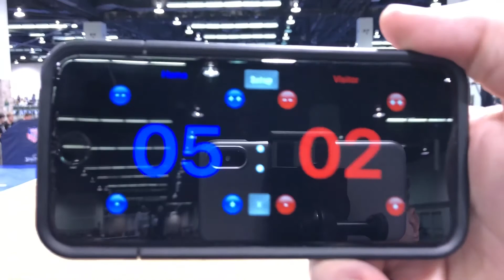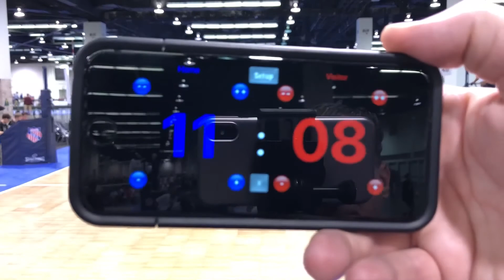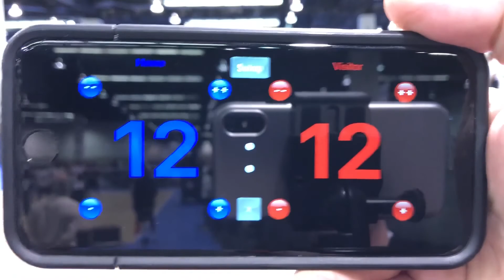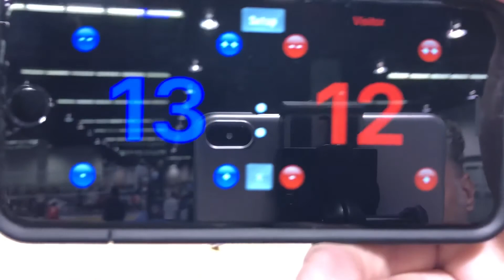2018.06.17 #9 - City Beach Black 16-1 set 1 (W 25-20)